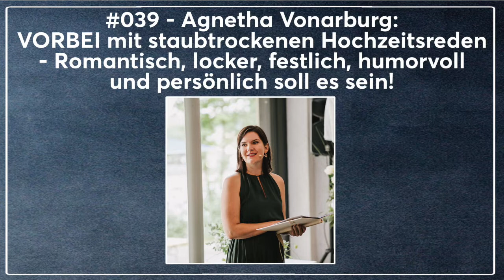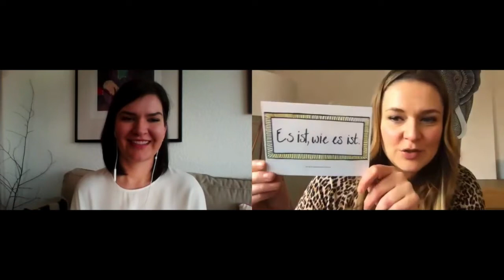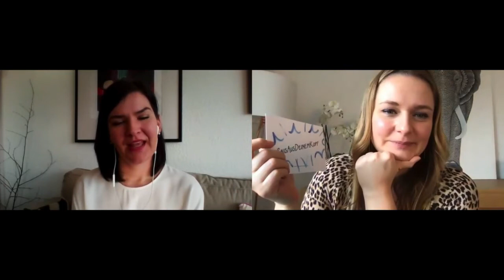#039 - Agnetha Vonarburg: VORBEI mit staubtrockenen Hochzeitsreden - Persönlich soll es sein!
In der heutigen Folge schaue ich mit dir in den Kopf von Agnetha Vonarburg. Gemeinsam finden wir heraus, wer sie wirklich ist und wie Agnetha den Zugang zu sich selbst, ihren Emotionen und ihrer wahren Vision gefunden hat.
Traust du dich und wünschst du dir eine ganz persönliche, romantische Zeremonie?
Dann bist du in dieser Folge bei Agnetha genau richtig!
Denn Agnetha ist eine humorvolle Romantikerin, glaubt an die Liebe und auch an die Ehe - aber sie glaubt nicht an staubtrockene, langweilige Hochzeitszeremonien, bei der sich die Gäste langweilen und auf die das Paar später enttäuscht zurück blickt, weil es um alles andere, aber nicht um sie beide ging.
Darüber hinaus verspricht sie, deine Vorstellungen bestmöglichst umzusetzen und ihr ganzes Herz und ihren Witz in die Planung einzubringen!
In der heutigen Folge erfährst du, wie Agnetha ihr Herzensprojekt gefunden und umgesetzt hat, was sie als Hochzeitsrednerin besonders macht und wie du ihre Arbeit möglicherweise in deine Hochzeit integrieren kannst.
Viel Spaß!
Was hat es dich bisher gekostet, so zu sein, wie andere es wollen? Es wird Zeit JA zu dir zu sagen. Für dich, deine Wünsche und deine Sicht der Welt einzustehen, auf dem Emotional Experience Day.
Finde heraus, welches Emotionale Schutzprogramm du besitzt und wie dich dieses blockiert. Mache jetzt den Test
Lass uns gemeinsam diese Welt verändern:
Hier findest du mehr zu Agnetha Vonarburg